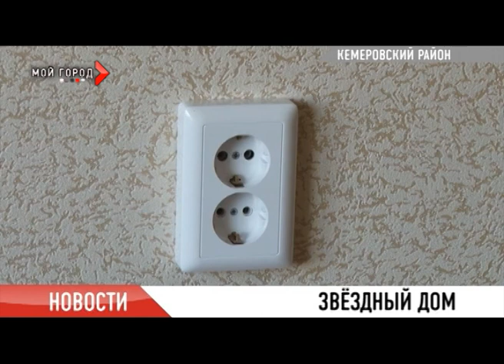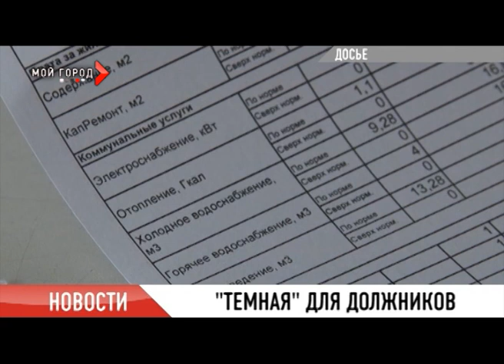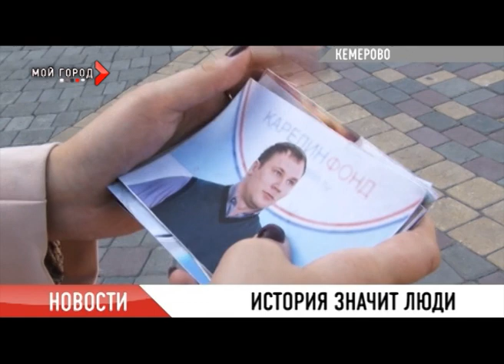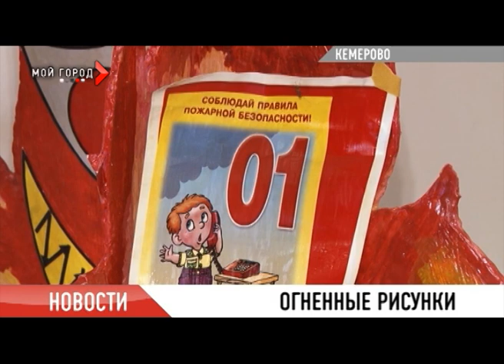Новости от 10 09 2012